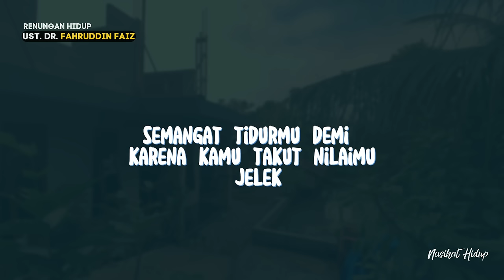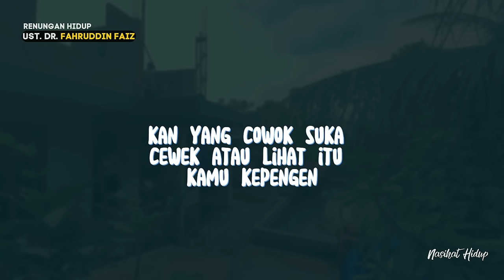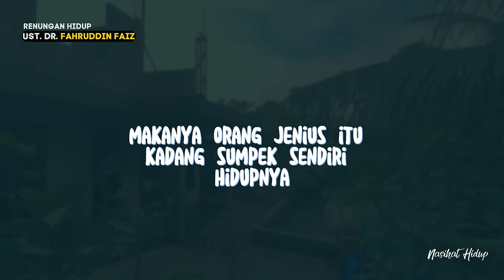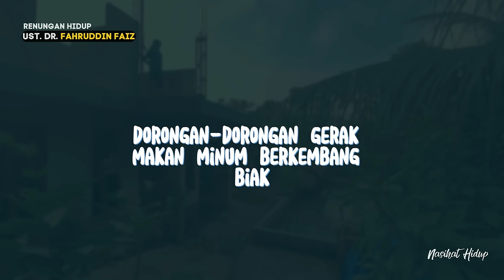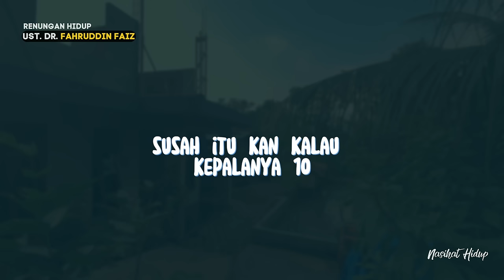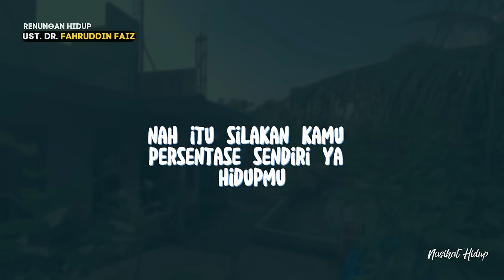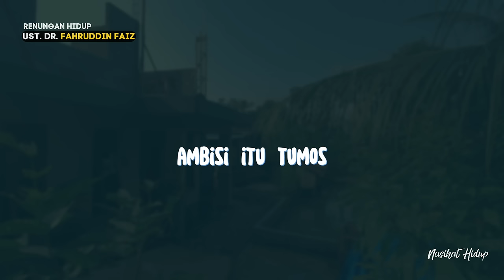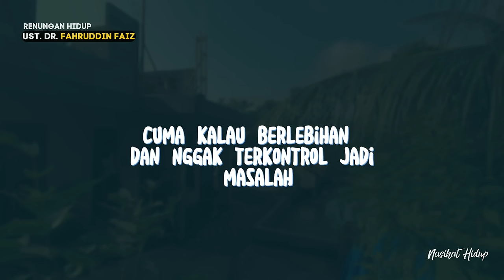Berikut Nasehat Untuk Penenang Jiwa| Dr.Fahruddin Faiz| Ngaji Filsafat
Ramai kasus "vina cirebon" Berikut Nasehat Untuk Penenang Jiwa| Dr.Fahruddin Faiz| Ngaji Filsafat